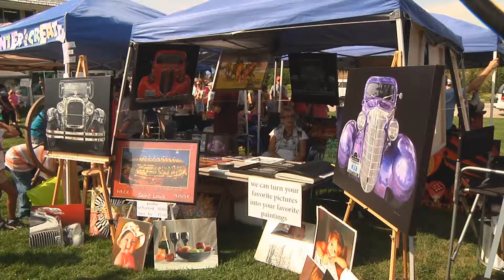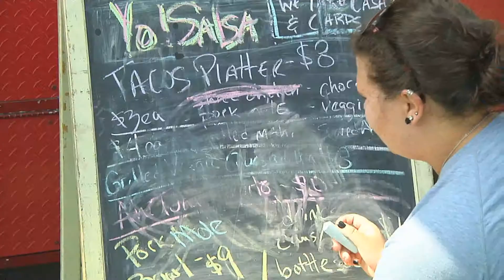O'FallonTV: RSC Family Fun Fair & Art Expo | O'Fallon, Missouri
The Renaud Spirit Center Family Fun Fair & Art Expo is an annual event with live music, entertainment, kids' activities and shopping.